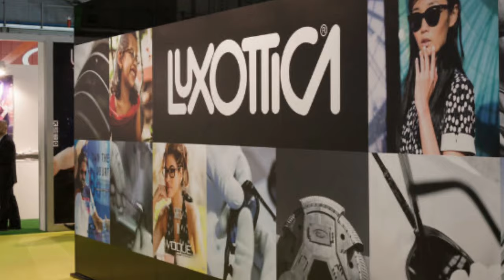A “MAD SCIENCE” ESTÁ DE VOLTA? | FUNDADOR OAKLEY JIM JANNARD VOLTA A FAZER ÓCULOS!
JIM JANNARD VOLTA A PRODUZIR ÓCULOS - MEXPERIMENT 2023